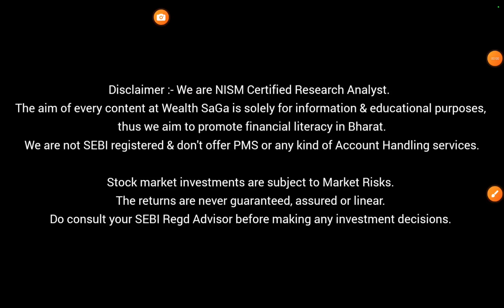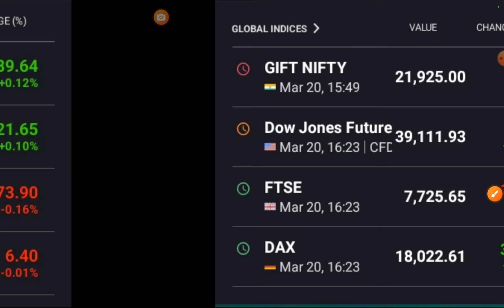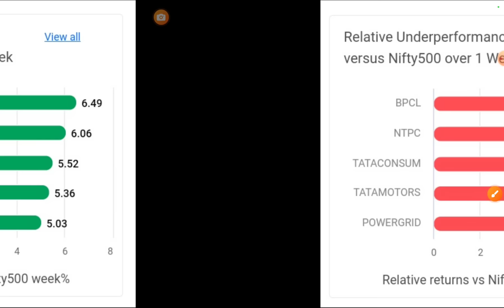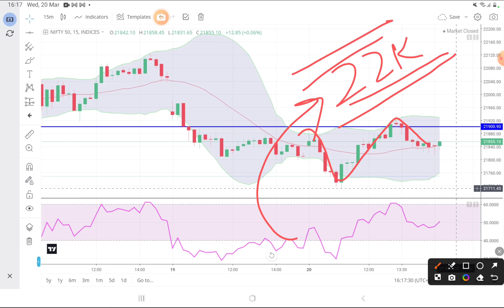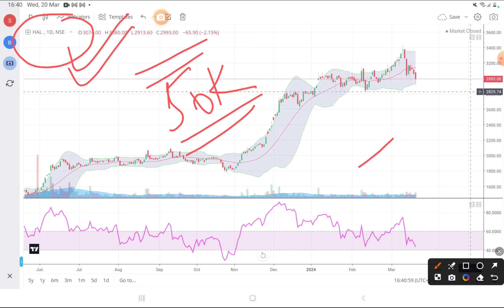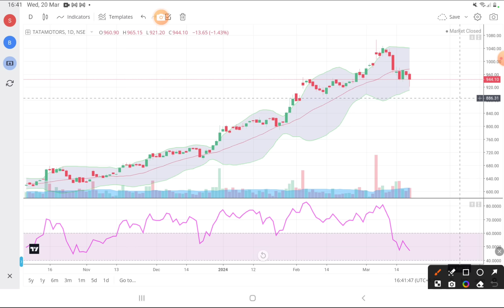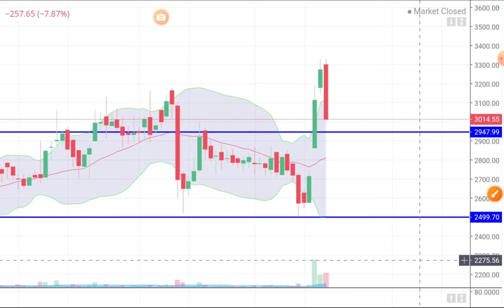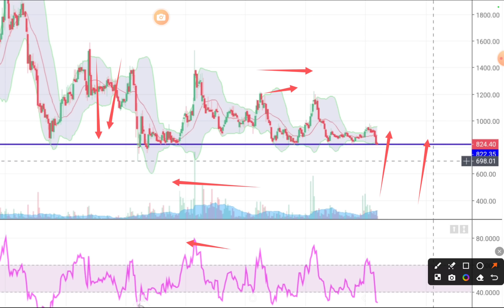Value Buy or Value Lock? Stock Market News | Evening Wrap : 20 March 2024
Free Acct Opening+ Private Group

Wealth Saga Trade analysis Video

WSG iOS APP : Download My institute App, Code SBLOG

5 momentum stocks of the day
momentum stocks
scanning for momentum stocks
5 stocks to buy or sell
stocks to buy or sell today
stocks
momentum trading
5 stocks to buy or sell today in share market
5 momentum stocks for the day
stock market